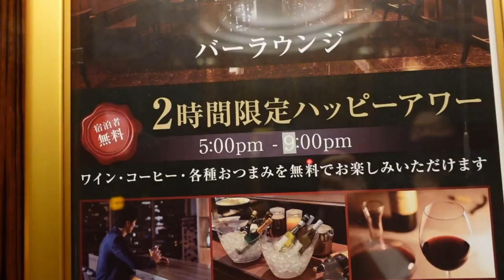日の丸パレード🇯🇵2022 山口采希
※2022年に撮影した動画です！
良かったら日の丸フェスティバルのホームページ
見てみてください！

【関連動画】

今年も日の丸パレードするよ🇯🇵東京2022.11/20